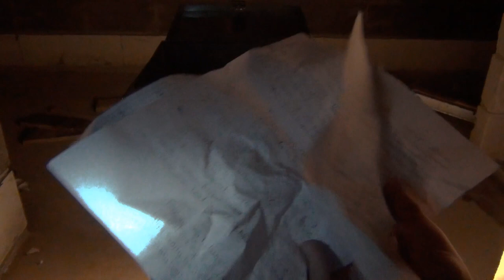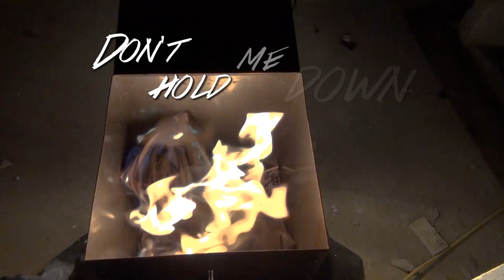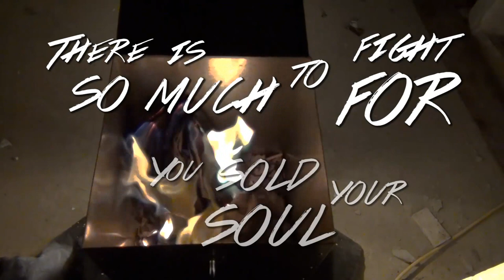Down to Adelaide - "Solicitude" A BlankTV World Premiere Lyric Video!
- Down to Adelaide - "Solicitude" - Like this video? Come see thousands more at the Net's largest, uncensored, completely d.i.y. music video site, BlankTV.com! We've got News, Games, Contests and the stuff that we can't show on YouTube!

Artist city, country: Genk, Belgium

Artist Biography: Down to Adelaide is a five-piece alternative rock band from Genk, Belgium.
Strong female vocals, touching melodies, solid rhythms and tight beats are the foundation of their varying sound, which has clear roots in modern punk rock and post-hardcore music.

What started as a young pop punk band in the Summer of 2012, soon lead to their first EP ‘Right in all the Wrong Ways’. Numerous gigs in Belgium and the Netherlands followed in 2012 and 2013 with international bands like A Loss for Words, Heideroosjes and As Enemies Arise.

With new band members and musical exploration, they found themselves setting a new direction for Down to Adelaide. Fall 2014, they showed a more mature and varying sound on their second EP ’T Minus Zero’,